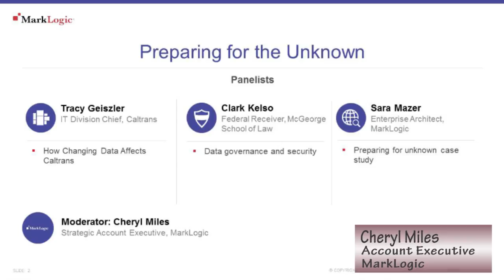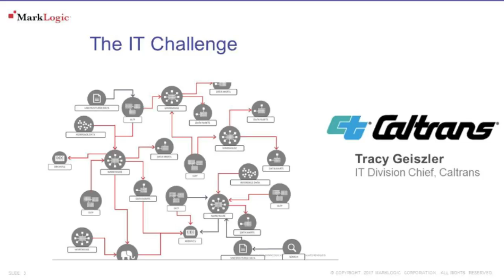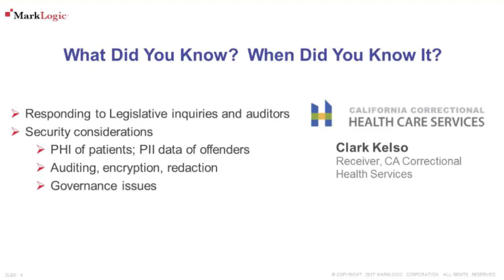LD2017S9 (Pt 1): Leveraging Data Empowering Gov - MarkLogic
Session 09 (Pt 1): How to Prepare for the Unknown.
Speakers:  Sara Mazer, Big Data Enterprise Architect, MarkLogic
Cheryl Miles, Account Executive, MarkLogic
Tracy Geiszler, Division Chief, Information Technology Solutions, Caltrans
Clark Kelso, Federal Receiver, McGeorge School of Law

Description:  It happened seemingly overnight. Data used to be boring and predictable. Suddenly, data stuck in silos is in different shapes: tables, documents, email, social media, IoT or video, and your agency is being asked to do different things with it for users you didn’t know you had. Meanwhile Governance, Risk, and Compliance is more important and more difficult than ever. However, this is also an opportunity to rethink what data management means to Government Leaders and how changes affect operations and culture. This panel will explore the impact of changing data and demands and how a future-proofing shift can help your agency catch up with your changing data and user requirements. Panelists Tracy Geiszler will share how changing data demands impacts Caltrans, Federal Receiver Clark Kelso will discuss the power of answering "What did you know and when did you know it", and Sara Mazer from MarkLogic will tie everything together with the Healthcare.gov case study and lessons learned.

Intended Audience:   Leaders and future leaders who wants to make a difference in their organization and who recognize new demands can create opportunities for change.

This video was filmed at the June 7, 2017 Leveraging Data Forum  in Sacramento, CA